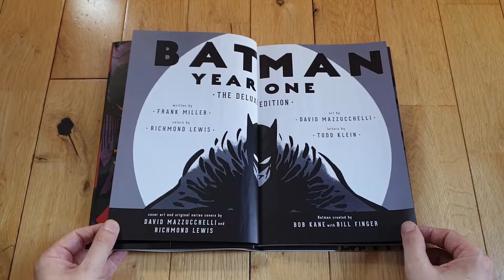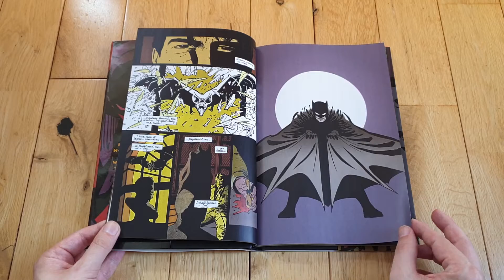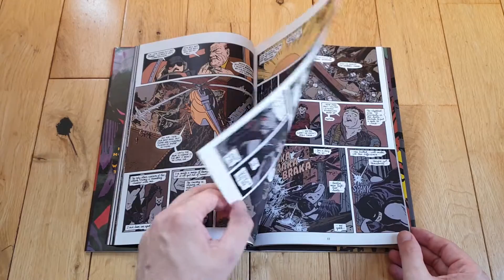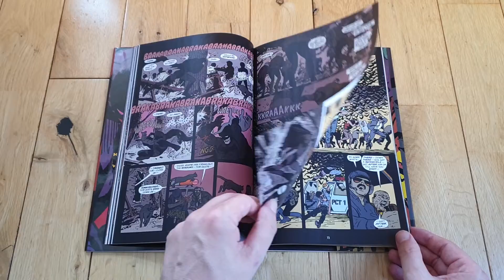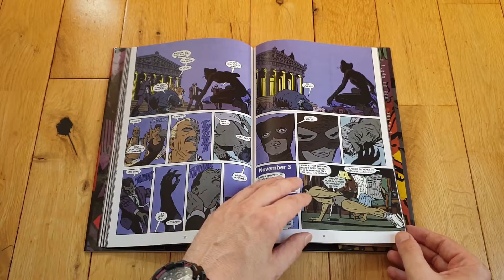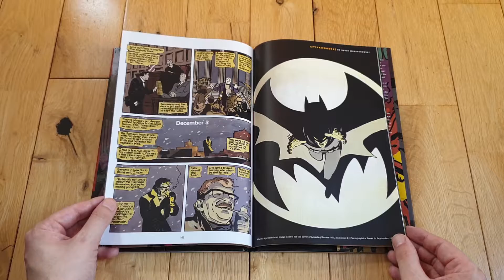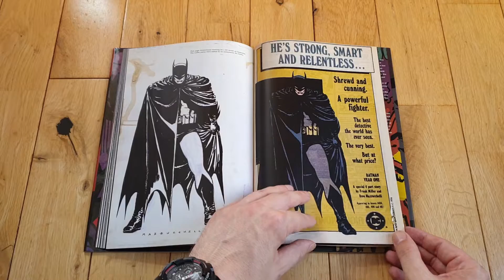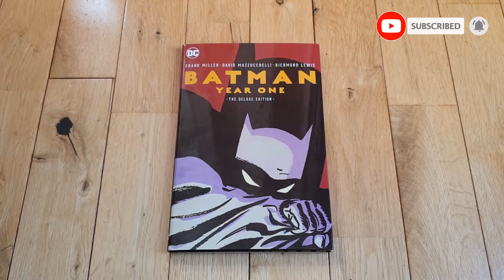Batman. Rok Pierwszy (1987)